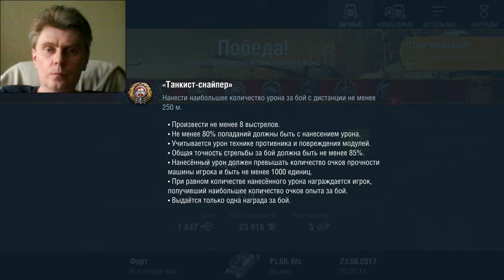68 WoT Blitz mmo rtt 游戏 गेमप्ले gameplay George IV Kostandi